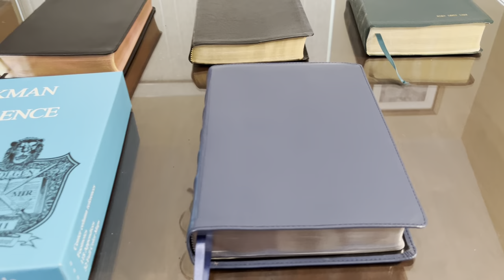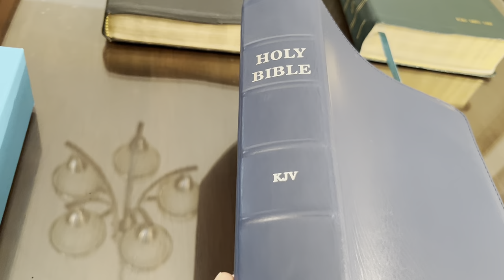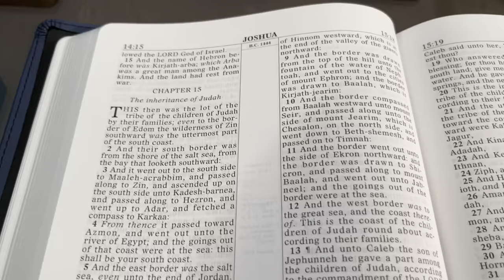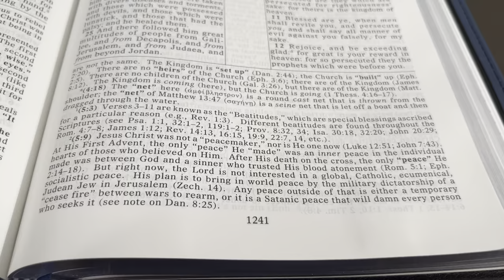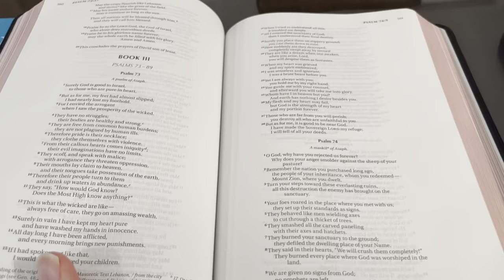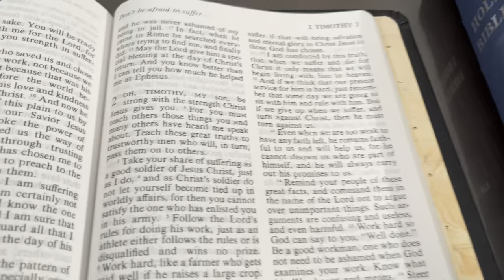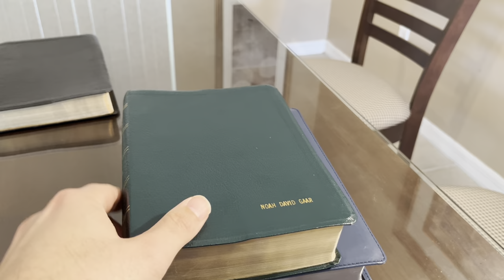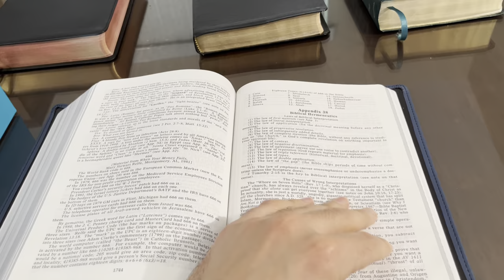Blue Ruckman premium study Bible in smooth ironed calf skin!